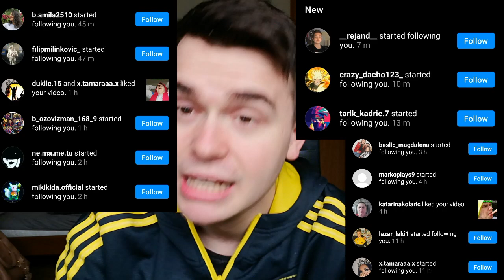UKRALI su mi PLAYSTATION 4!!! *zvao sam policiju*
🎖️FORTNITEM ITEM SHOP KOD➡️3XZEBRA⬅️🎖️

❇️KLIKNITE NA 🔔 DA PRVI POGLEDATE NOVI VIDEO❇️
➡️Ako ste uzivali u ovom videu podrzite ga⬅️
➡️Ostavite neki sub na kanal i isto tako pogledajte ostale klipove na mom kanalu⬅️